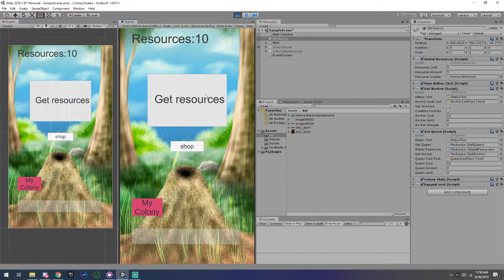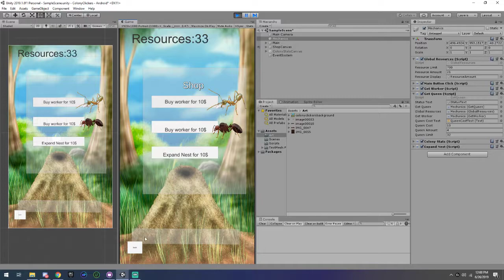Colony Clickers - Update #1 - Mobile Ant Clicker Game!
Processing...